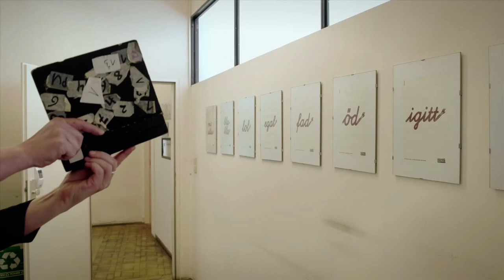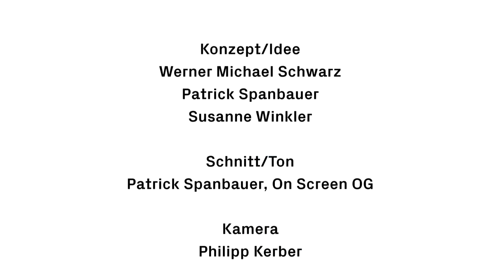Wien Museum - "Es lebe der Widerspruch! Fotos aus dem Falter-Archiv"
Videobeitrag für die  Ausstellung "Es lebe der Widerspruch! Fotos aus dem Falter-Archiv" im Wien Musem